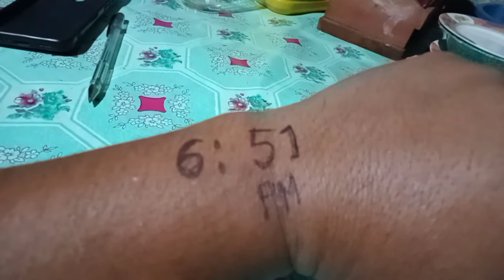night spear fishing. part 2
night picnic/ spear fishing